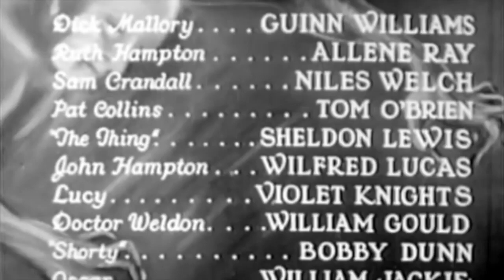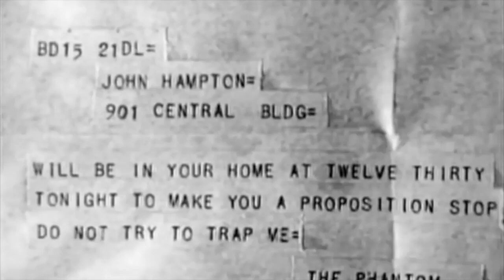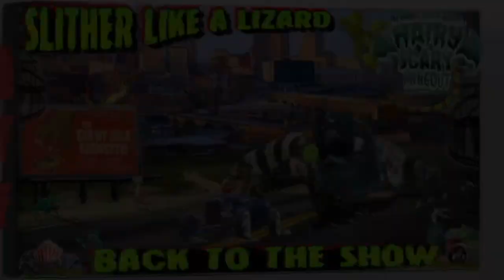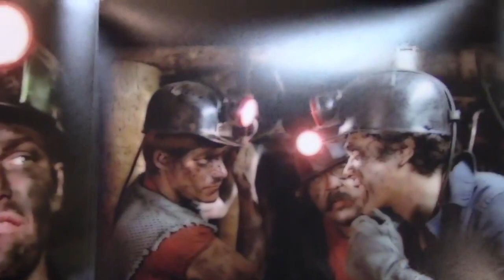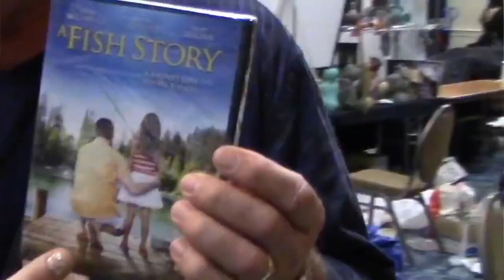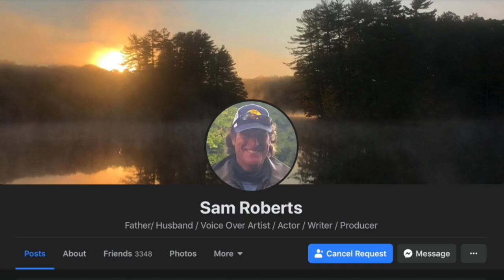Hairy Scary Hangout Ep.118: The Phantom FULL MOVIE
Janet and James
AKA
Janet Decay and Grimm Gorri are The Mummy And The Monkey, Cleveland Ohio's Premiere late night movie hosts.
They host cheesy B movies o their Facebook page on most Friday nights at 10pm est.
The Hairy Scary Hangover is their after-party show for Q&A, and behind the scenes topics within the horror film community.
WATCH THEIR FACEBOOK VIDEOS HERE***
SHOP THEIR SHIRTS AND HOODIES HERE(it supports their channel)**
SHOP THEIR EBAY STORES HERE ***

TWITTER HANDLE**
MummyAndMonkey